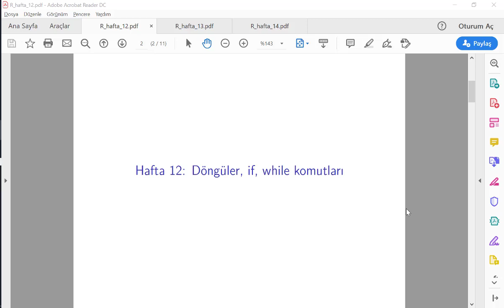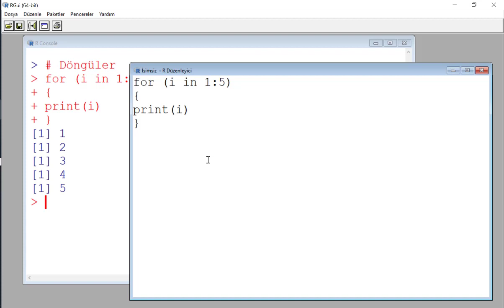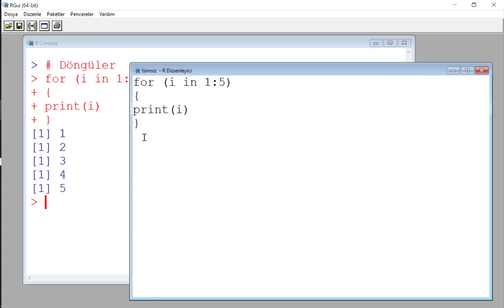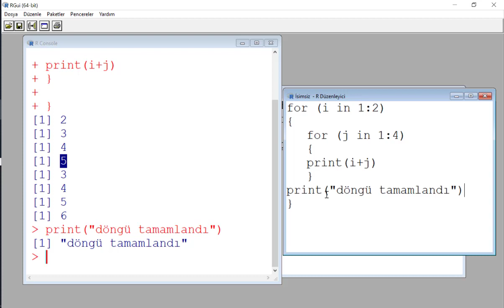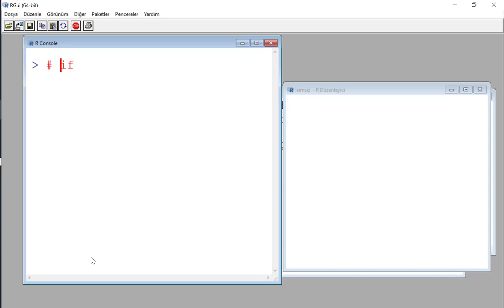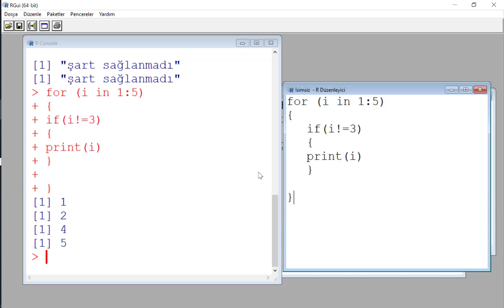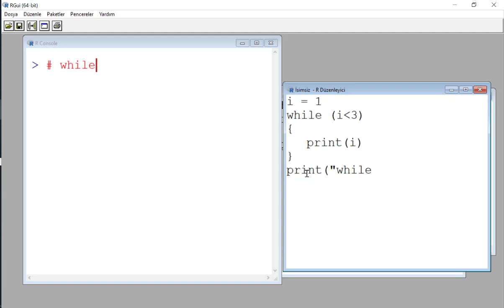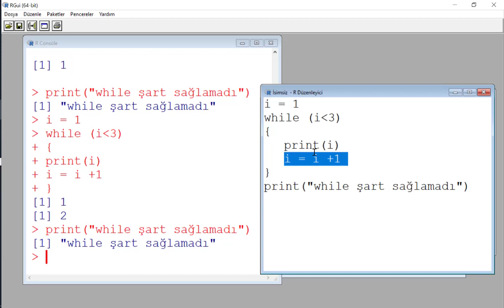YAU R 09 W12 Donguler If While W12 16dk